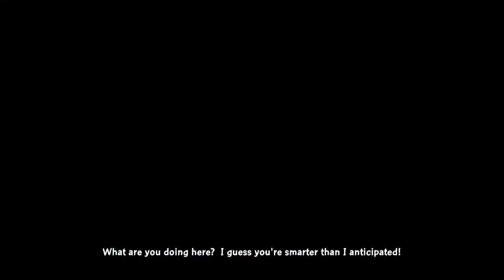Family Guy: Back To The Multiverse: Episode 8(Chicken Fight!)